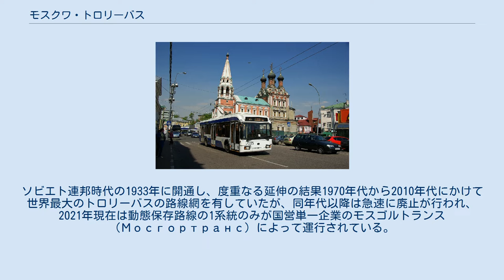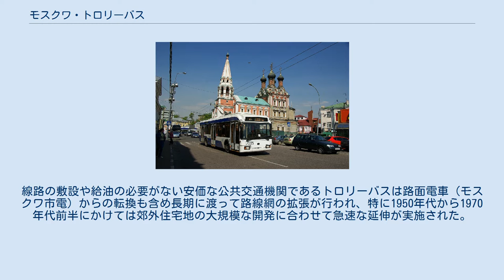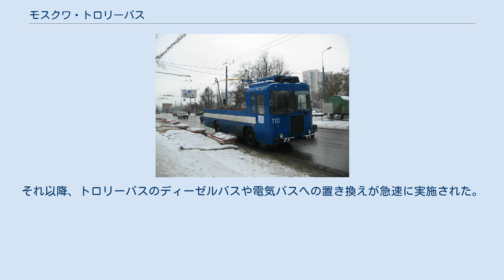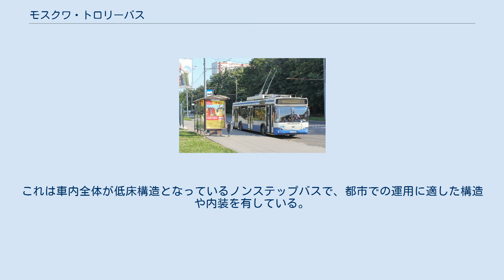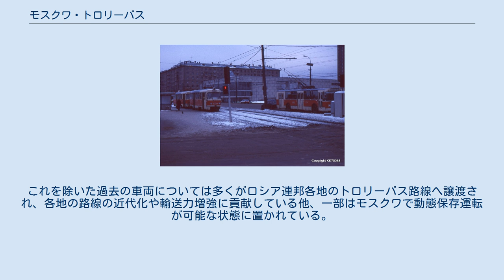モスクワ・トロリーバス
この項目では、ロシア連邦の首都・モスクワのトロリーバス（ロシア語: Московский троллейбус）について解説する。
ソビエト連邦時代の1933年に開通し、度重なる延伸の結果1970年代から2010年代にかけて世界最大のトロリーバスの路線網を有していたが、同年代以降は急速に廃止が行われ、2021年現在は動態保存路線の1系統のみが国営単一企業のモスゴルトランス（Мосгортранс）によって運行されている。
 1933年11月15日に開通したモスクワ市内のトロリーバスは、ソビエト連邦における最初のトロリーバスでもあった。
これはスターリニズムの下で進められたモスクワの都市開発の一環としてニキータ・フルシチョフの後援を受け建設が行われたもので、開業時からモスクワの工場で製造された車両が使用されていた。
線路の敷設や給油の必要がない安価な公共交通機関であるトロリーバスは路面電車（モスクワ市電）からの転換も含め長期に渡って路線網の拡張が行われ、特に1950年代から1970年代前半にかけては郊外住宅地の大規模な開発に合わせて急速な延伸が実施された。
1970年時点の営業キロは1,253 kmに達した。
 新規路線の開通は1992年まで続き、ソビエト連邦の崩壊後は一部路線の廃止が実施されたものの、2011年時点でも約1,300 kmの電化区間、101系統の営業路線、そして1,700両以上の車両を有する、世界最大の路線網が築かれていた。
その後も2013年に新たな系統の開通が実施されたが、これが後述するT号線を除き最後の新規系統となった。
 全廃直前のトロリーバス（2020年6月撮影） 2014年、トロリーバスを運営していたモスゴルトランスのゼネラルディレクターであるエフゲニー・ミハイロフ（Евгений Михайлов）はテレビ局からのインタビュー内で路面電車や路線バスの近代化と並行して2020年までにトロリーバス網を廃止する計画を明言した。
それ以降、トロリーバスのディーゼルバスや電気バスへの置き換えが急速に実施された。
 このトロリーバスの廃止については市幹部の利権を疑う声もあり、市議会からの反対意見や愛好家による存続を訴える運動も起きたものの、最後に残された系統についても予定通り2020年8月24日から25日にかけて運行を停止し、モスクワ市内からモスゴルトランスが運営する営業運転用のトロリーバス路線は姿を消した。
最後まで運行していたのは以下の6系統であった。
 その一方、長年に渡りモスクワの主要な交通機関として活躍した実績を受けて一部区間を動態保存用として維持する事が決定し、「T号線」と名付けられた以下の路線を用い同年9月4日から営業運転を再開している。
営業キロは3.74 kmで運賃は60ルーブルである。
 2020年現在、T号線では地元・モスクワのソコルニキ車両修理工場で製造されたSVARZ-MAZ-6275（СВАРЗ-МАЗ-6275）が2両使用されている。
これは車内全体が低床構造となっているノンステップバスで、都市での運用に適した構造や内装を有している。
これを除いた過去の車両については多くがロシア連邦各地のトロリーバス路線へ譲渡され、各地の路線の近代化や輸送力増強に貢献している他、一部はモスクワで動態保存運転が可能な状態に置かれている。